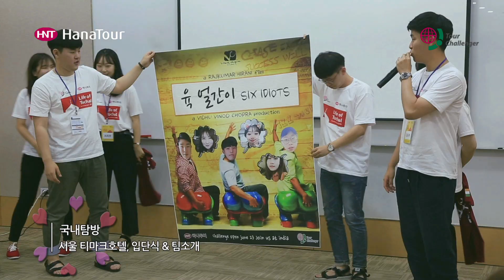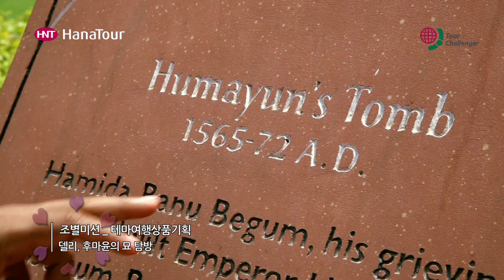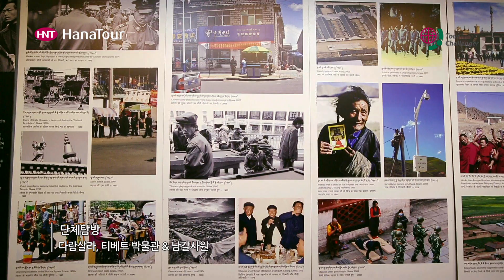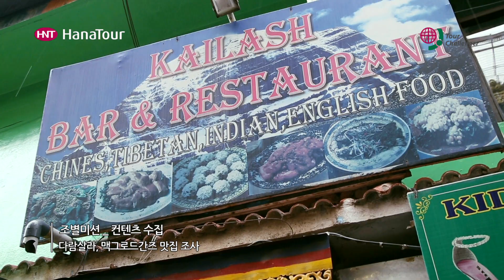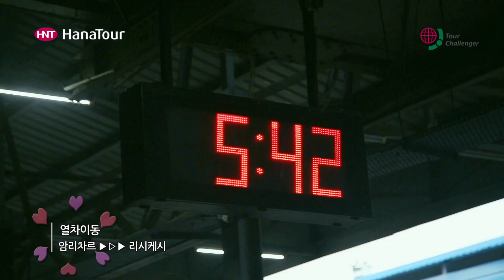인도에서의 활약상 ㅣ2017 하나투어 투어챌린저 12기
인도의 문화를 보고 듣고 이해하며 대학생활 에서는 쉽게 얻지 못하는 추억과 경험을 만들어낸 하나투어 투어챌린저 12기의 활약상!

 Q. 투어챌린저가 무엇인가요?
 - 하나투어가 2006년부터 미래 관광사업의 중심이 될 대학생들에게 글로벌 투어리즘의 비전을 제시하기위해 운영하는 해외탐방 장학 프로그램 입니다. 대학생들의 신선한 아이디어와 하나투어의 여행 노하우를 결합한 참여형 프로그램으로 한국 문화를 알리고 예비 관광인으로서의 비전을 키우는 것을 목표로 하고 있습니다.